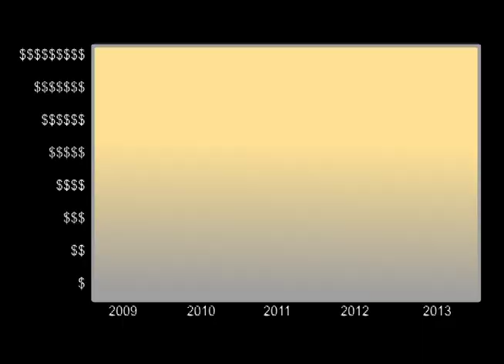REGROW AFRICA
In Kitale, Kenya, Pastor Peter Wekesa takes in orphans who lost their parents to violence, AIDS, and starvation. He raises and cares for more than 50 orphans in a small, humble 80 x 80 square foot hut.

Since the drought of 2011, in the "Horn of Africa", food prices have sky-rocketed, making it difficult to buy food to feed the children.

Pastor Wekesa has been working with a local farmer to rent land to grow crops for food. He wants the orphanage to use the farm to become self sufficient and be used as an education tool to teach a trade to the children for when they grow up.

Pastor Wekesa is also using the farm to minster to slum villages around them, giving extra crops to the needy and also teaching the locals how to farm their own land.

Wekesa prays to an example to be a part of change in his town and the rest of Kenya. Now, he is asking for financial support as he and the orphans begin this process.

Help Pastor Wekesa Regrow Africa!